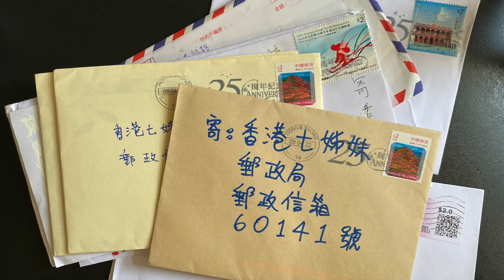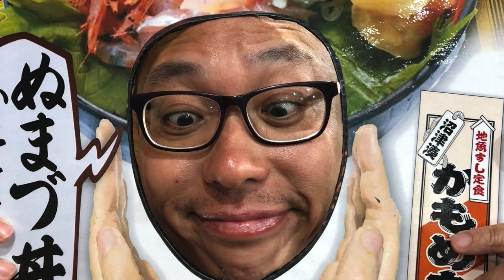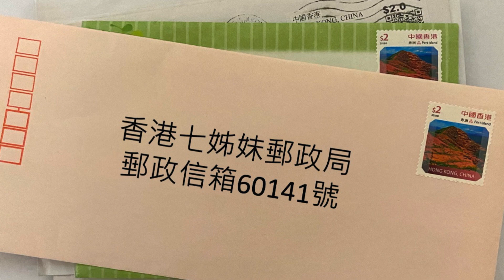【 快必文字獄：還押日誌 ～ 4 / 11 / 2022～ 第580日】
//原來快必排隊中！一針都未打；
幫朋友個女改名：天懿、心懿、美懿；
偶爾想起忌廉仍傷感，小確幸療癒//

1）今日係懲教署冇得正常探訪嘅第66日。點解冇得正常探訪？因為懲教署之前話疫情嚴峻囉，依家無論係職員或者船員，都會每日撩鼻做快速檢測，船員亦都陸陸續續被安排打針。快必尋日嘅口訊就話申請咗打針，仲未排到佢喎，於是家人托Forest福問佢打針嘅情況。

2）今日，招呼快必嘅C福仍然休息， 另一位替工福利官 Veggie福大概中午嘅時間打俾快必家人，謎底終於解開 —— 原來快必申請咗打第一針，不過一直未排到佢。船員原本係3月31號前打第一針嘅話，就會多一日假喎！快必梗係唔會因為想多一日假就打針啦，一定係想幫下「動態清零」啫，唔想好似上海咁吖嘛！

3)不過，講到底船員5月31日前就一定要登記咗或者打咗針，如果唔係會影響佢哋嘅工作分配以及其他活動喎，到時可能冇得放風？可能冇得探訪？總之就會有影響囉，所以怕痛都要打㗎，快必就話自己排咗打BioNTech，不過未排到佢啫；

4）快必話尋日大會安排床單枕頭被鋪大清潔，乾乾淨淨，本來諗住瞓得好啲囉，點知走廊尋晚好嘈，搞到佢瞓唔到，至於究竟係乜原因咁嘈，佢就仲未八卦到，希望今晚唔會再嘈喧巴閉，有覺好瞓啦；

5）Veggie福轉達口訊都非常細心，佢話快必有個朋友生咗個女，個名取名「懿」，個朋友叫快必幫佢諗吓應該加多個乜字做全名？ Veggie福仲驚聽唔明唔識寫，特別講話係司馬懿個懿呀，（哈哈，可能Veggie福歷史科好勁，又或者打開三國無雙game啊！）快必話俾三個提議呢位朋友：天懿、心懿同美懿！係唔係三個名都好好呢？果然係港大中文系畢業呀！希望阿懿小妹妹快高長大身體健康！

6）快必亦都有啲心事，就係偶爾想起忌廉，仍然個心嗱住嗱住，有啲傷感。要療癒傷感，就要靠生活上嘅小確幸。快必嘅小確幸就係今朝早餐有粥食，仲有加咗辣油嘅炒米粉，雖然係金銀蛋肉碎粥唔係雞粥，但快必話：食碗粥好滿足！好味嘅私飯彷彿就係冤獄嘅小確幸，正如村上春樹所講：「如果沒有這種小確幸，人生只不過像乾巴巴的沙漠而已。」

7）呢一份小確幸，仲有個幾星期就結束；縱然如此，收到大家嘅信，對快必來講都係一種精神嘅支持同療癒。呢個weekend同今日，都收到大家寄來嘅信，非常感激大家記掛住快必，包括有：Win Win，小月，加路，SaSa Wong，Mon Fish，煲湯媽媽，朗生；仲有向山舉目兩封彩圖同信，貓星人都有兩封信，兩送飯就寫咗前後三封信（可以攞勤工獎！ ）另外，有第一次寫信比快必嘅小馬/馬仔；最後，有海外嘅朋友，來自台灣嘅大叔，來自法國嘅阿T狗仔卡同手繪Postcard，三藩市嘅長春藤，加拿大嘅lLHK信同卡，已經轉寄入去比快必，希望快必可以盡快收到，唔使等到四月尾咁慘！

8）今日快必家人都收到佢4月5號同4月6號寫嘅信，除咗家書，仲有講章同睇書心得「快必讀贏」。有信收梗係開心啦，不過，快必寫出嚟嘅信，睇返順序，三月份應該仲有七封信未收到呀！四月，至少一封唔知去向，再返下舊賬，其實二月份都有五封冇收到！ 每日我哋都會掛念住呢啲石沉大海或者喺宇宙蕩失路嘅信；

9）冇乜信收，睇書就係最大嘅娛樂，最可以kill time，快必話好似東野圭吾、村上春樹呢啲小說，兩日三百幾頁紙就會睇晒。佢啱啱睇完嘅一本「美感京都」，係一位台灣人寫關於「京都」嘅作品。呢位台灣作者嘅年老父親，年青嘅時候去過京都留學，因為收到舊同學約去京都相聚，本來唔想去，但係作者即係個仔游說之下，一家人毅然動身。點知本來沉默木獨嘅老父，一返到去從前讀書嘅京都，竟然「年少起來」。村上春樹講：人以為自己是逐漸變老的，其實不是，人是忽然變老的。如果人可以忽然變老，那麼人也可以忽然變後生！一個兒子陪同年老的父母回到老父年少時的京都，然後記低呢一趟京都之旅，我喺冤獄中，就係要呢一種溫暖和感情。世界彷彿越來越偽善又暴力，並且越變越衰咁，我哋需要睇「有情」嘅人寫「有情」嘅書，唔係點樣硬食死頂落去呢？

10）雖然快必收信同去宇宙探險一樣咁耐，但係我哋都要keep住寄信比佢，希望就算慢，都會有日收到嘅！所以，寫開信嘅朋友，唔好停，繼續寫啊！未寫過信比快必嘅朋友，就唔好怕醜，嗱嗱臨拎起紙同筆，同佢做筆友啦，你哋嘅信，對佢係好大嘅鼓勵和支持。如果仲用埋啲色彩繽紛有卡通嘅信紙，快必仲會更加happy 呀；但提醒一下大家，唔好有貼紙、閃粉或者3D突出嗰種，懲教署唔俾㗎 ；

寄俾斯叔嘅信，都可以寄來呢個地址。

11）最後，繼續宣傳一下快必嘅Patreon ，希望得到大家點點滴滴嘅支持，應付漫長嘅訴訟。仲有，你哋訂閱subscribe 咗快必嘅YouTube Channel未啊？

唔好唔記得仲有赤柱嘅斯叔，佢嘅Patreon 都需要你哋支持㗎，多謝晒。